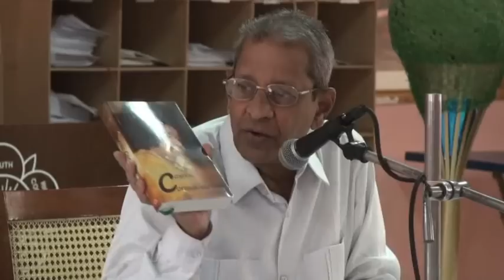UK IS OK, 02.09.2012